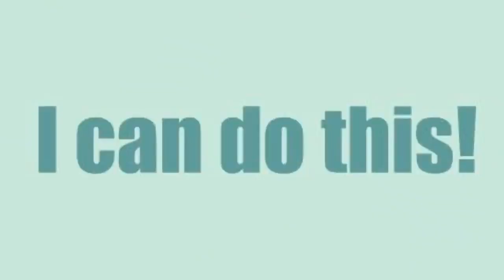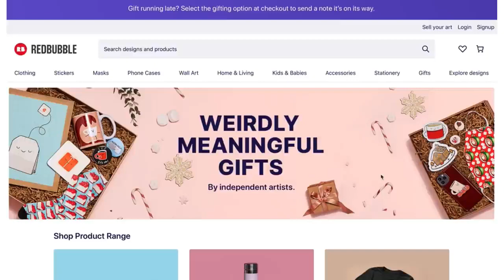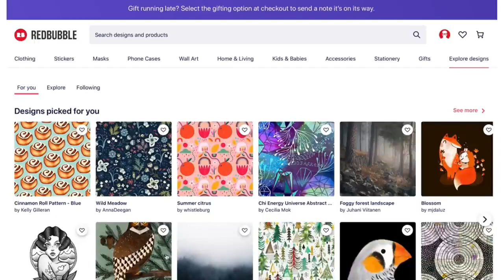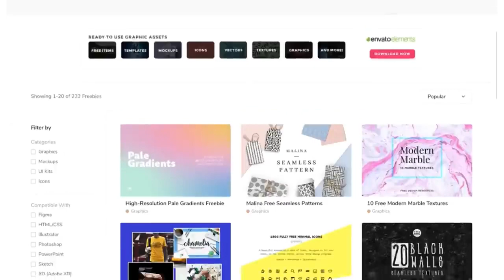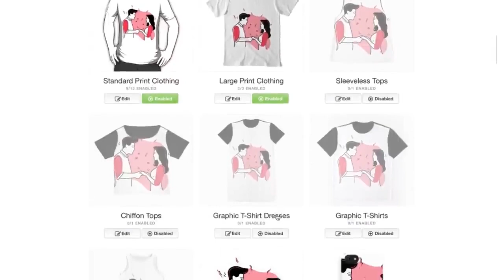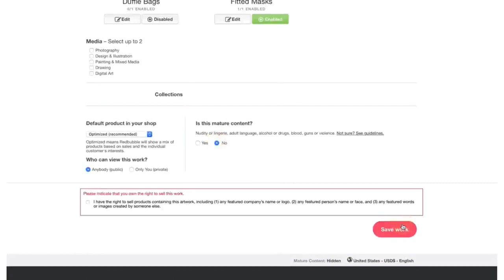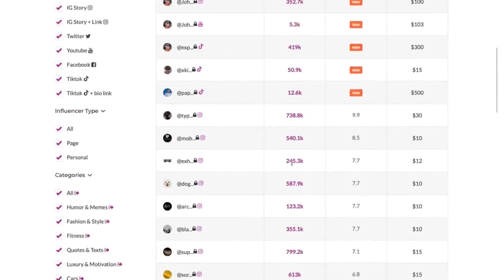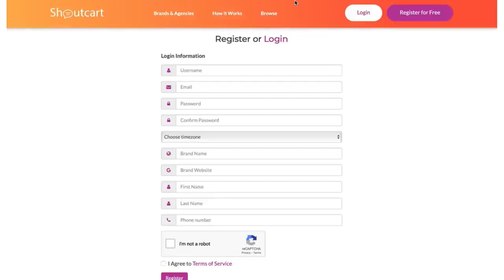How To Autopilot $300 Every 37 Minutes 🚀 NO WORK Make Money Online How To Make Money Online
Hey Friends Here The Simplest Way To Get Started working And Earning Online